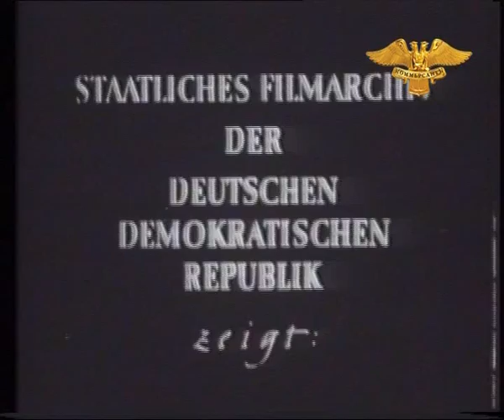Одесса (1936)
Документальный фильм, снятый в качестве обзорной экскурсии по городу, который считался утраченным.
Фильм посвящен началу широкомасштабного благоустройства города Одессы в 1935 году.

История фильма: Был обнаружен в 2001 году в Росии среди копий, переданных немецкими кинематографистами. До этого фильм хранился в Государственном киноархиве ГДР.

Режиссер: Жан Лодс
Текст: И. Бабель
Оператор: Г. Айзенберг
Композитор: К. Данькевич
Звукооператор: Л. Канн